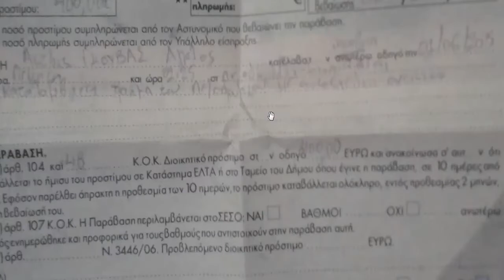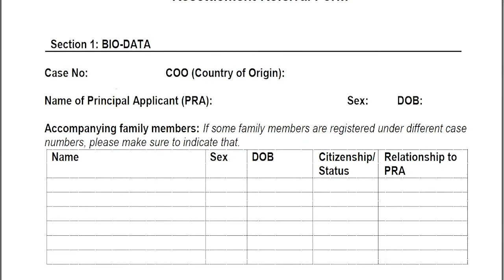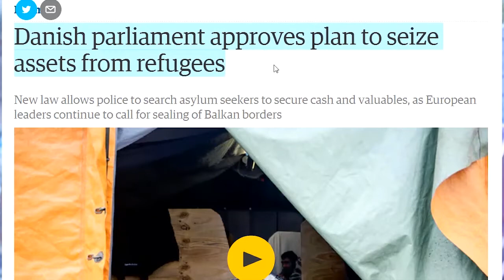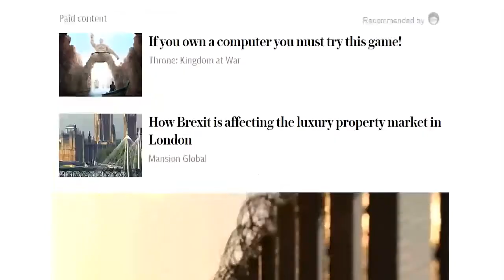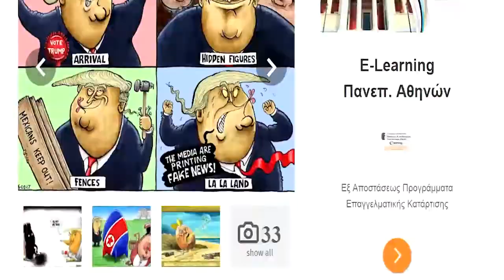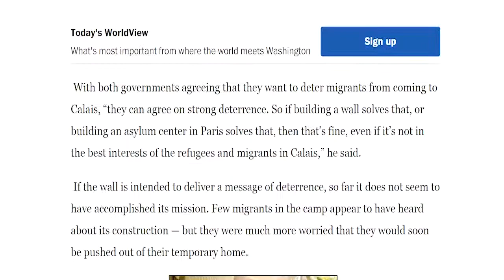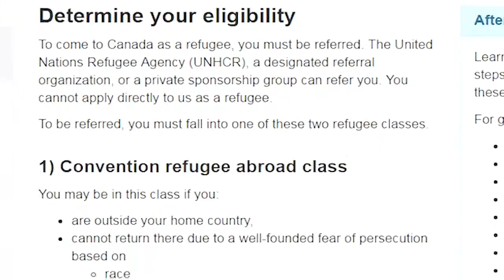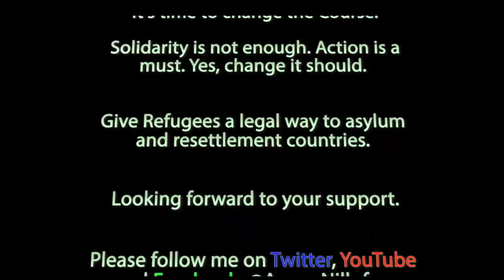Hostage of Europe Episode 05 - ‘’My Interview with Marta Bakri’’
It's very much known to everyone that Greece can't take care of refugees. In fact it shouldn't be considered as a Safe country for Refugees.

Greece instead of ignoring people's suffering should have declared emergency humanitarian crisis long time ago. So that Refugees could have alternative legal and international support for leaving the country and to be resettled elsewhere.

Special thanks to ''Marta Bakri'' and her caring father ''Anwar Bakri'' for helping this recording.

Find more information on Refugee's dire situation in Greece, in the some Articles listed below which you can also find them on my Twitter account: